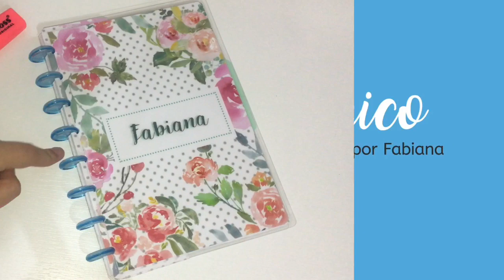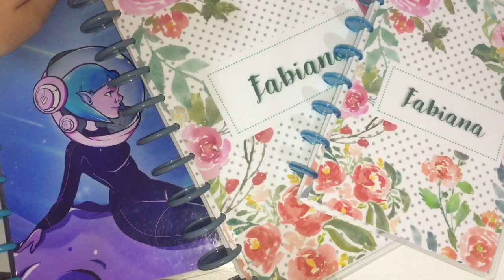Como organizo meus cadernos | Dicas e truques para se organizar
📚 Para envios de correspondências:
Fabiana Silva
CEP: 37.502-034